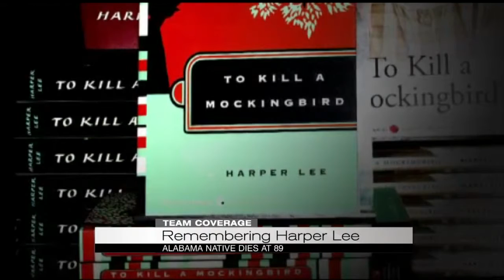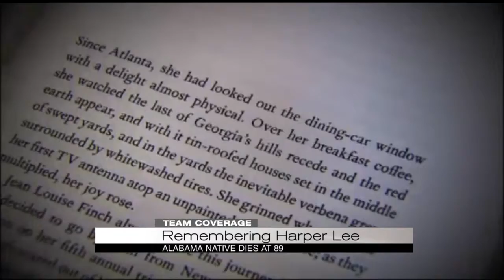Remembering Harper Lee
The CBS42 News at 5